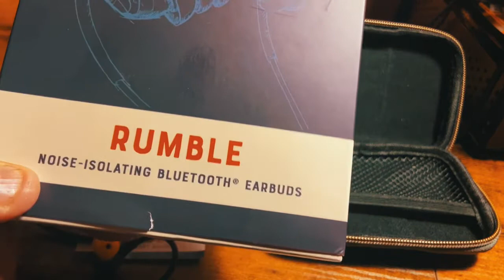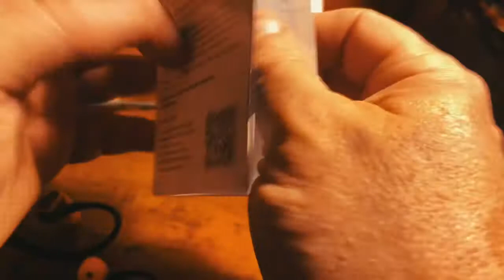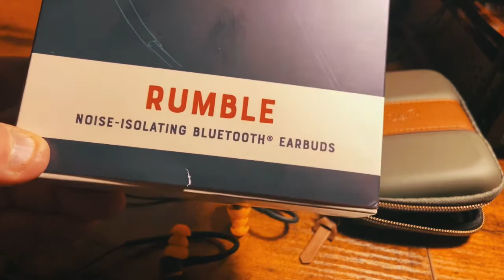Quick Review of Elgin Rumble Noise-Isolating Bluetooth Earbuds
This is a quick review of the Elgin Rumble Noise-Canceling Bluetooth ear buds. If you want to listen to music, or audio in a noisy or less than ideal environment this video review is for YOU!